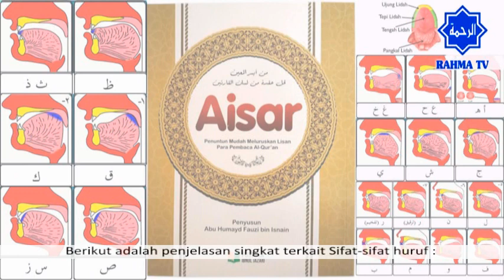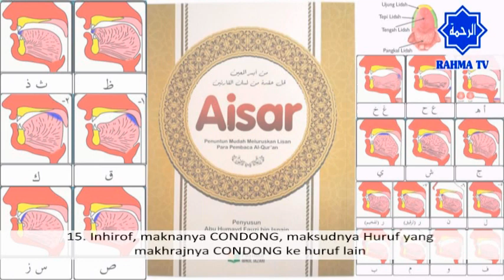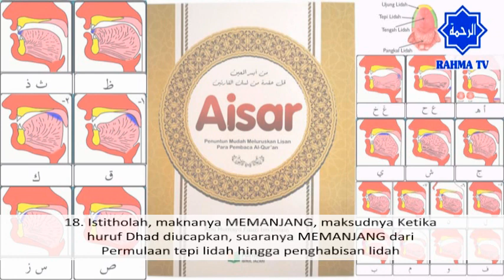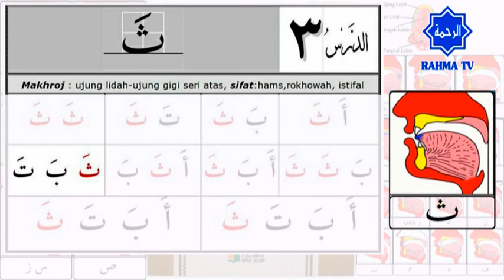007 Belajar Tajwid 03: Makhraj & Sifat Huruf Tsa ثَ | Tahsin | Aisar | Ustadz Abu Hamyd Fauzi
Belajar tajwid Al Quran mudah dan lengkap, dipandu Al Ustadz Abu Hamid Fauzi bin Isnen. Memasuki pelajaran ke-3, kita belajar tentang makhroj serta sifat huruf hijaiyah Tsa (ثَ).

1. Makhroj haqiqi : Makhroj yang jelas bersandar pada bagian tertentu baik pada permukaan kerongkongan, lisan, atau bibir.

2. Makhroj taqdiri : Makhroj yang tidak memiliki sandaran jelas dari salah satu bagian yang tersebut di atas. Makhroj dari huruf-huruf mad, adalah dari jenis ini.

tajwid quran
tajwid makhraj huruf
tajwid lengkap
tajwid al quran indonesia
belajar tajwid
belajar tajwid lengkap
belajar tajwid al quran
belajar tajwid untuk anak
belajar tajwid mudah
tahsin tajwid
tahsin quran
tahsin huruf hijaiyah
tahsin tilawah